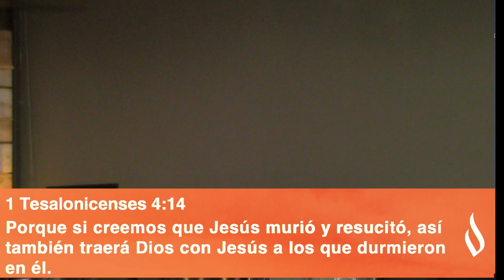Un Gran Soldado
Únase a nosotros en vivo o en línea los domingos a las 12 PM
2512 S. Oakley Ave.